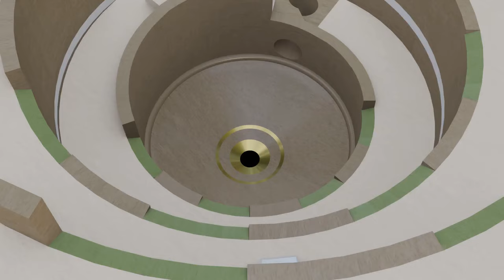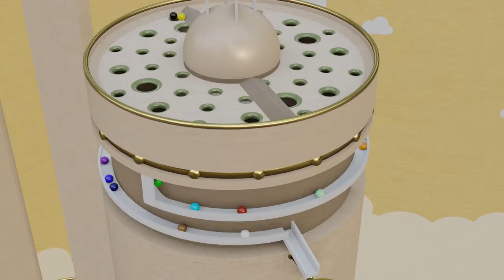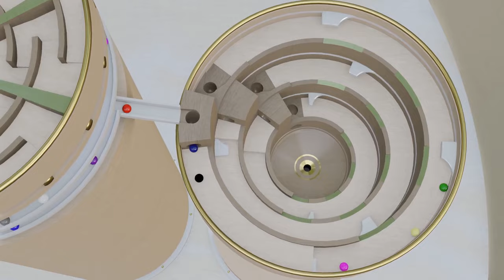Special 100.000+ - 3D Marble Race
Type of video - Classic/multiple stages  marble race (made with Blender 3D) - "Which ones will reach the goal first?"

(All contents uploaded on this channel are original and different and were created without using AI)